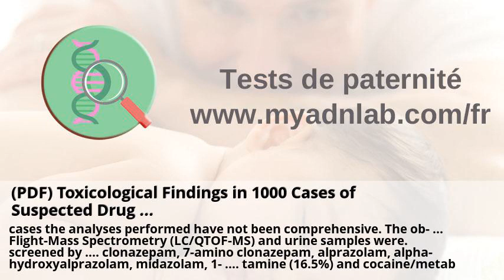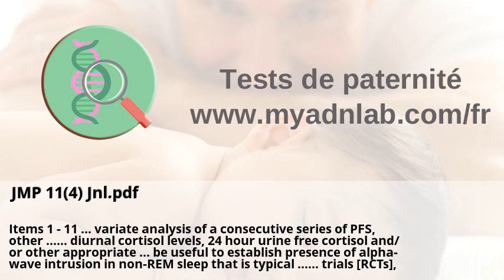Médecine Dictionnaire de Médecine Cours 4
Médecine Dictionnaire de Médecine Cours 4 . Catalogue PDF .